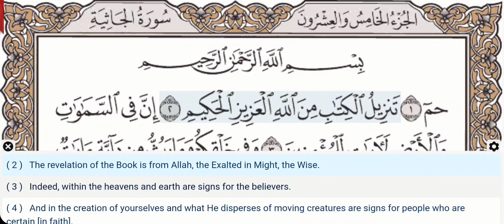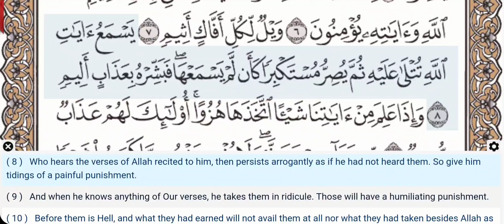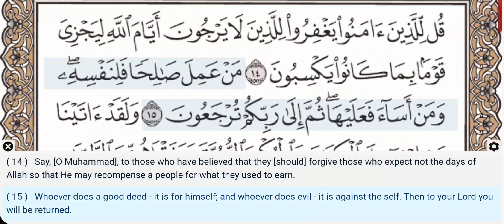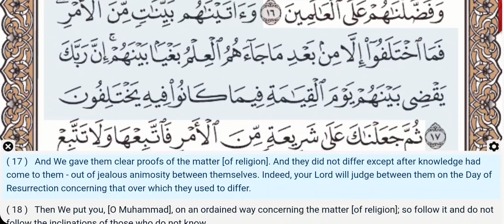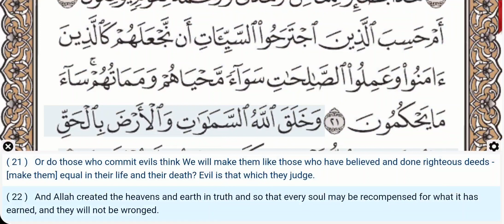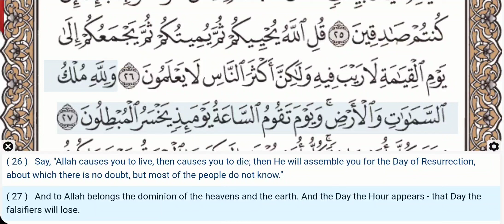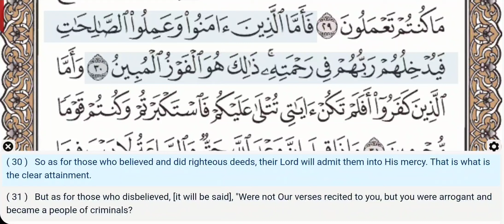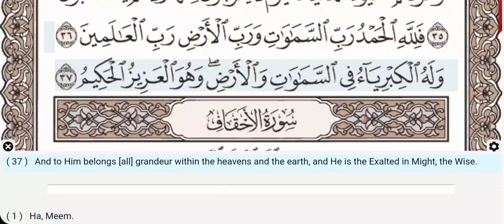45 - Surah Al Jathiyah - Yaser Salamah - Quran Recitation, Arabic Text, English Translation